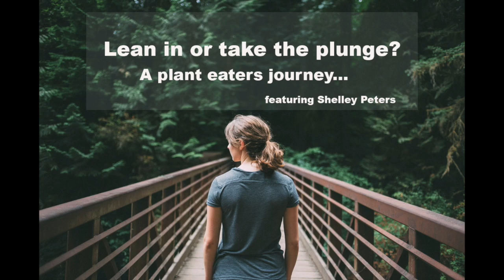Lean In or Take the Plunge? A plant eaters journey...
In this video I help you take the steps to lean in or take the plunge.
Before we get into the details of starting your new diet I need to first say, I’m super proud of you for deciding to give the plant based life a try.
Okay, let's get to it.
Do you like to take life slow and steady?
The lean in gradual approach is for you.
Do you love the thrill of a challenge?
Go ahead and take the plunge, purge your old ways and go all in.
The truth is, I did both.
. By the way, you start feeling really good, soon after you start. You have more energy, you sleep better, you get leaner, your skin starts glowing and then there is the twinkle in your eye that defies explanation. Prepare yourself, this decision will be a game changer.
Check out the 10 steps to lean in followed by 5 steps to the plant based plunge.
10 Steps to Leaning In:
1. Watch documentaries like Forks over Knives (FOK) and What the Health, explore Youtube for inspiration and follow plant eaters on social media.
2. Read How Not to Die by Dr. Michael Greger, The China Study by T. Colin Campbell and How to Prevent and Reverse Heart Disease by Dr. Caldwell Esselstyn
3. Cook using whole food plant based (WFPB) cookbooks like How Not to Die, FOK and PlantPure Nation.
5. Choose to eat plant based for one meal a day: eating oats for breakfast or salad for lunch to gradually change your meals to plant based.
6. Begin replacing animal based products in your panty with plant based products.
7. Find local restaurants that are vegan or can accommodate a WFPB diet.
8. Begin a Sunday prep routine to make it easier to eat healthy.
9. Get your bloodwork done and weigh yourself to get a baseline assessment of your health journey.  Check your blood work and weight intermittently to track your progress.
10. Take a WFPB cooking class.  I offer one in Oakville, Ontario

5 Steps to Taking the Plunge
1. Complete steps 1-4 and 7-10 above.
2. Purge your house of all animal based products and restock with WFPB foods.
3. Eat oats for breakfast, salad bowls for lunch and a tasty plant based meal for dinner.  Snack on whole plant foods and leftovers, eat fruit for dessert unless it’s a special occasion.
4. Journal the experience and explore your feelings and needs to make the transition a successful and compassionate one.
5. Celebrate your success and feel good about making your health a priority.

11 years into leading a plant based life I continue to tweak my diet to make it even more nutritious.  I make my health a priority.
I’m worth the effort and so are you.
I would love to help you on your journey to becoming a plant eater.
I offer workshops and private coaching to help make the transition easier.
ps...I love questions.